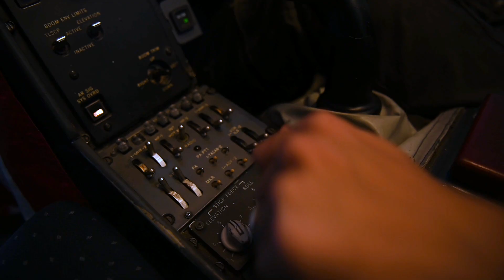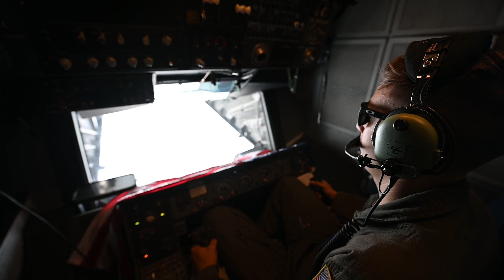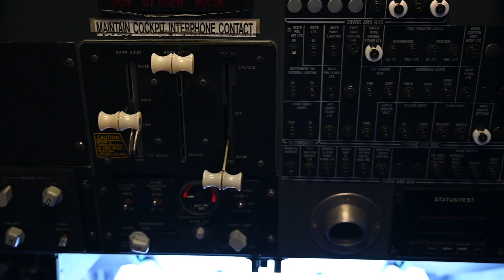KC-10 Extender refuels Thunderbirds F-16s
An aircrew from the 9th Air Refueling Squadron flies a KC-10 Extender to perform midair refueling for the U.S.- Air Force Thunderbirds Oct. 22, 2020, over Oklahoma. The KC-10 from Travis Air Force Base, California, offloaded nearly 40,000 pounds of fuel, allowing the Thunderbirds to accomplish their mission.

KC-10 Extender refuels Thunderbirds
UNITED STATES
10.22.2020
Video credit - Airman 1st Class Karla Parra
60th Air Mobility Wing Public Affairs